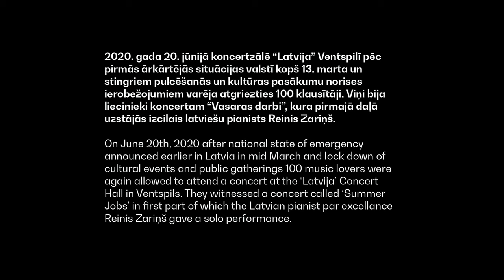Reinis Zarins | Frederic Rzewski | Winnsboro Cotton Mill Blues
2020. gada 20. jūnijā koncertzālē "Latvija" Ventspilī pēc pirmās ārkārtējās situācijas valstī kopš 13. marta un stingriem pulcēšanās un kultūras pasākumu norises ierobežojumiem varēja atgriezties 100 klausītāji. Viņi bija liecinieki koncertam "Vasaras darbi", kura pirmajā daļā uzstājās izcilais latviešu pianists Reinis Zariņš.

Koncerta programmā Reinis Zariņš bija iekļāvis arī amerikāņu komponista Frederika Rževska skaņdarbu "Vinsboro kokvilnas rūpnīcas blūzs".

Pilns koncerta ieraksts jau drīzumā!

On June 20th, 2020 after national state of emergency announced earlier in Latvia in mid March and lock down of cultural events and public gatherings 100 music lovers were again allowed to attend a concert at the 'Latvija' Concert Hall in Ventspils. They witnessed a concert called 'Summer Jobs' in first part of which the Latvian pianist par excellance Reinis Zarins gave a solo performance.

As part of the night`s programme Reinis Zarins gave an interpretation of Frederic Rzewski`s 'Winnsboro Cotton Mill Blues'.

Full concert video to air soon!

Kameras / Cameramen:
Mārcis Ābele
Lauris Ābele
Juris Zemītis

Montāža / Editing:
Lauris Ābele

Skaņa / Sound:
Olivers Tarvids
Krišjānis Geidāns
Kaspars Sproģis

Gaisma / Lights:
Līva Kalniņa

Māksliniece / Art & design:
Anna Orniņa